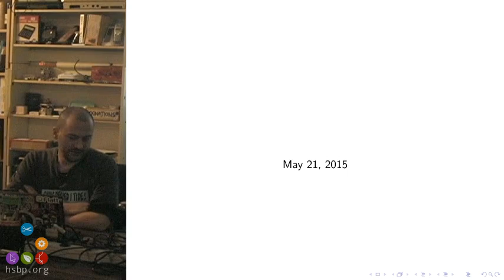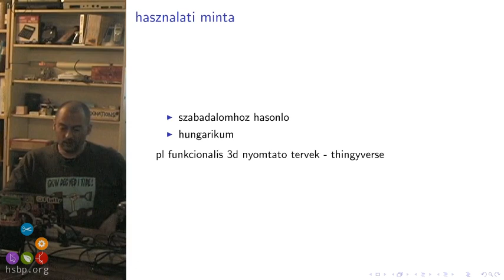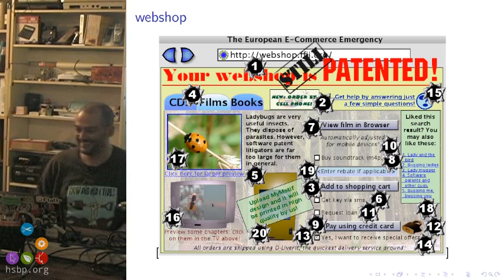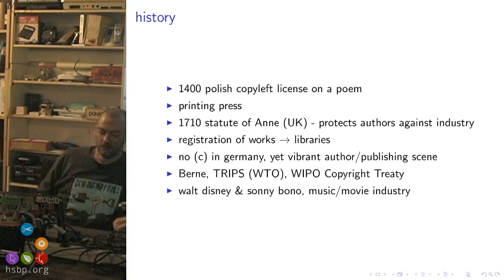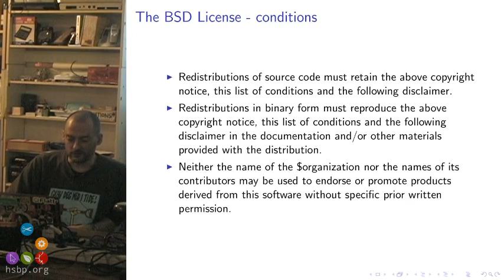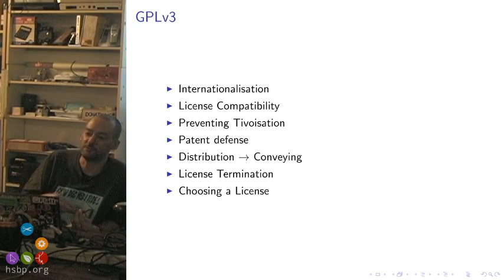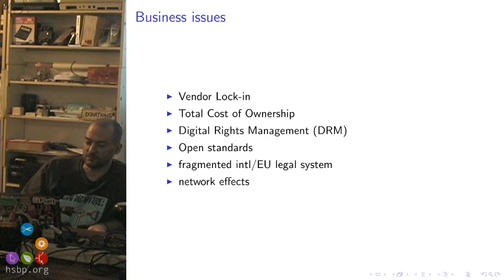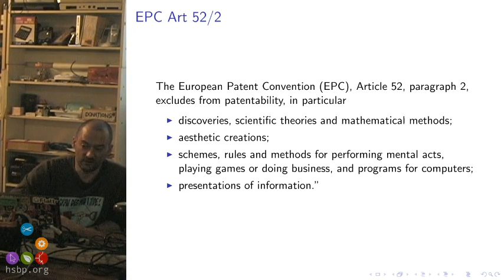stef: Szabad szoftveres licenszelés fejlesztőknek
Sajnos egyre többször lehet találkozni szabad szoftver felhasználóval aki nem érti a jogi és társadalmi mechanizmusokat amik ezt hajtják, sőt egyes szereplők ezzel visszaélve meg is tévesztik az ilyen felhasználókat. Ennek ellensúlyozására rendeztük ezt az "elmagyarázzuk, hogy műxik ez az egész" eseményt.